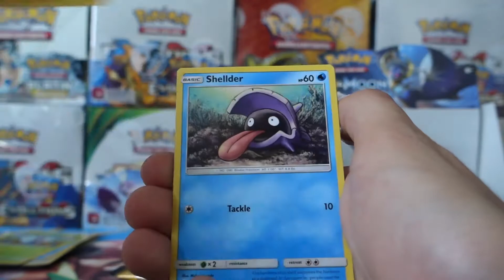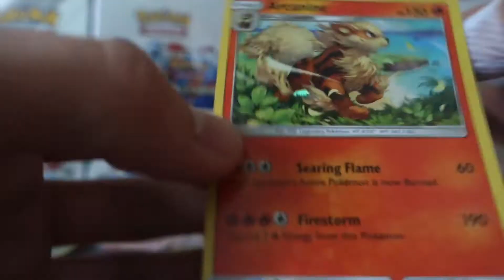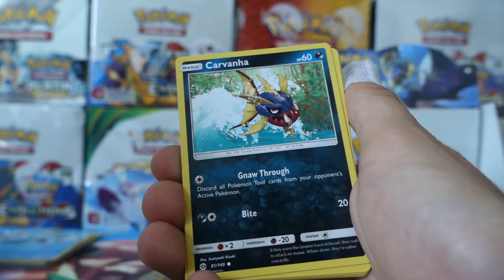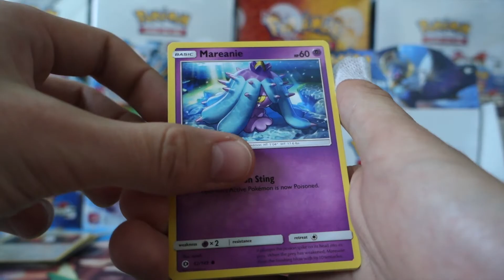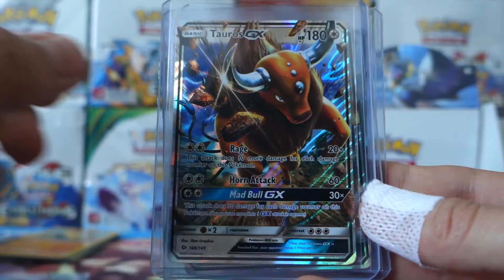Sonne & Mond / Sun & Moon 4 Packs! #9 Pokemon Booster Box Display Opening Deutsch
Die Musik stammt aus der YouTube Audiobücherei.